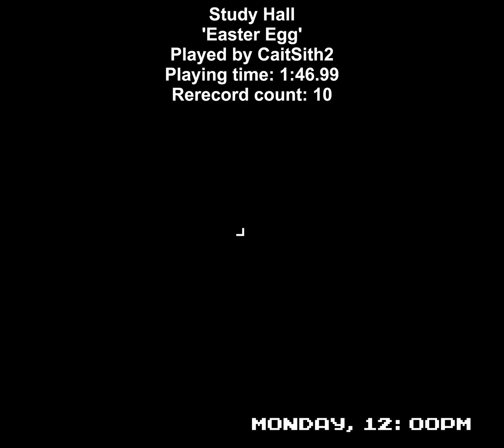Study Hall Easter Egg TAS in 1:46.99 by CaitSith2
This is the absolute earliest the Easter Egg in Study Hall can be triggered.  This more or less requires pushing start very shortly after power-on.  Be sure you have never finished the game, or if you have, that you erased the achievements, otherwise pushing start will put you into challenge mode instead.

The Random number generator runs very fast on the title screen, then much slower in game.

The game responds to the controls so quickly that you don't even get to see the type of bonus stage, nor the inputs to that bonus stage.